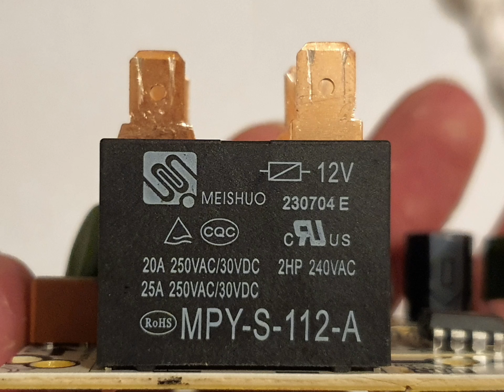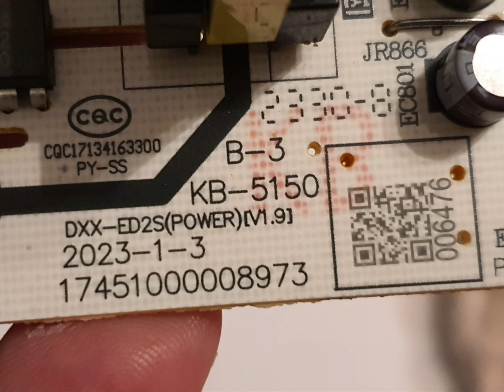Midea D50-20ED6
repair Midea D50-20ED6 Flat